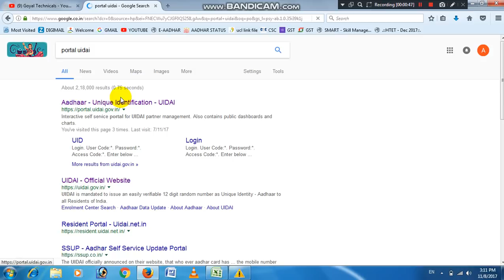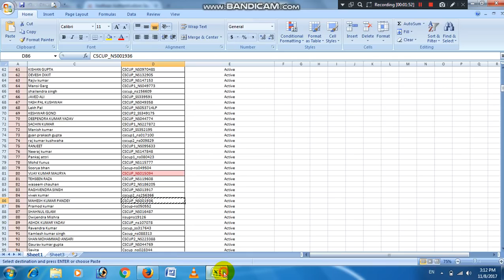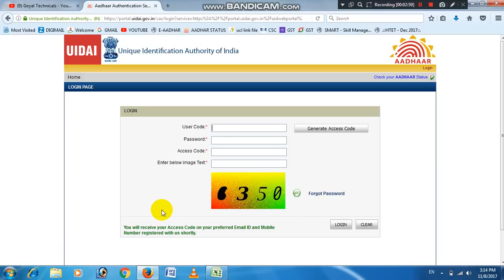सिर्फ दो मिनट मे देखे आपकी AADHAR CREDENTIAL ID Active है जा Inactive ।। Full live process in hindi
goyal technicals
goyaltechnicals